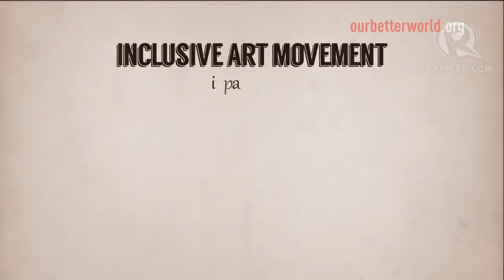Deaf pianist on hitting the right notes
More videos on Rappler Follow Rappler for the latest news in the Philippines and across the globe. Born with 80 per cent hearing loss, Ron Tan taught himself how to play the piano at 17. Four years later, not only does he have a regular gig, but also helps musicians with disabilities make music. Follow Rappler for the latest news in the Philippines and around the world.